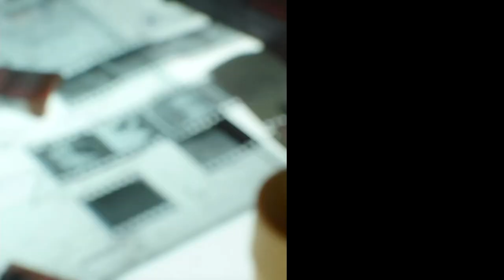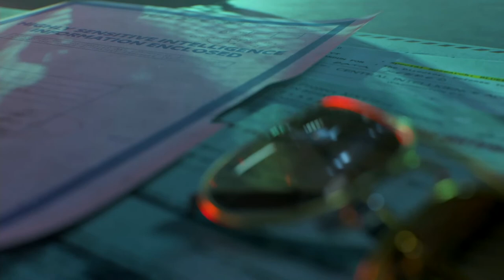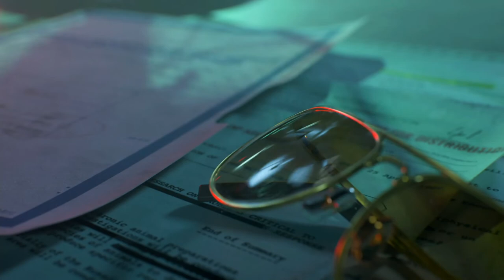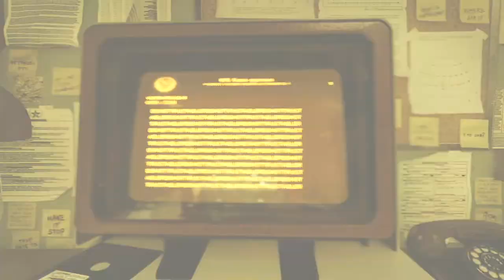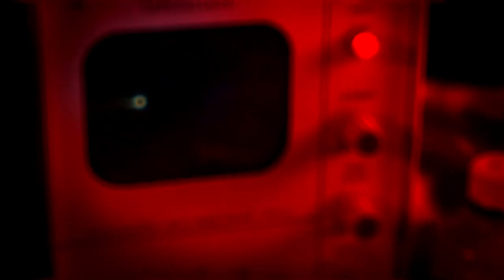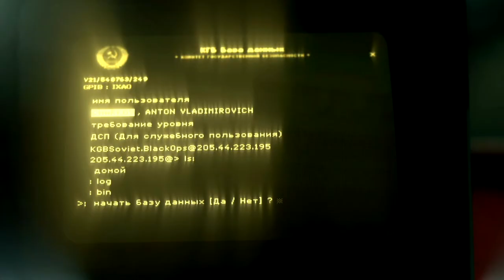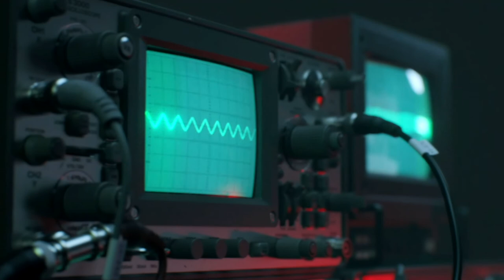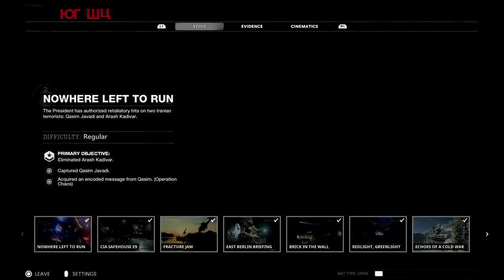I HATE Your Sunglasses! (Call of Duty: Cold War - Story Time! - Episode 7)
Episode 7
Dealing with Adler's stupid sunglasses, once and for all!

Timeline: